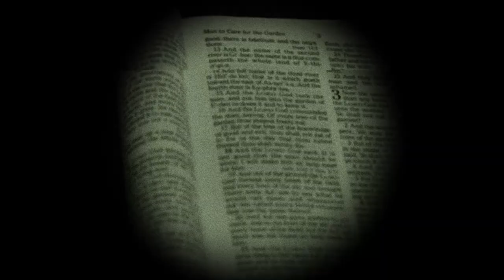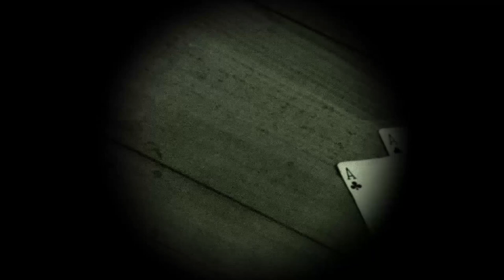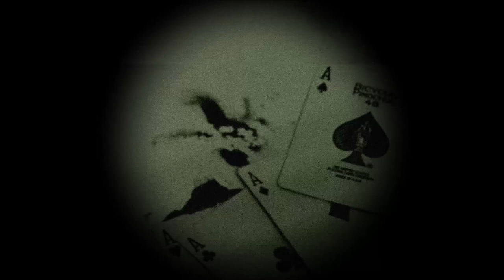Your Guide To Ryce Property - ritual pasta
If you are interested in actually reading Ash Mother, you can access the ritual

Do you think you can successfully complete this week's ritual? Is this a party you would ever attend?   Confess your deepest, darkest desires for wanting to see and how confident you feel about completing the ritual to The Forbidden Tree following in the comments section below.